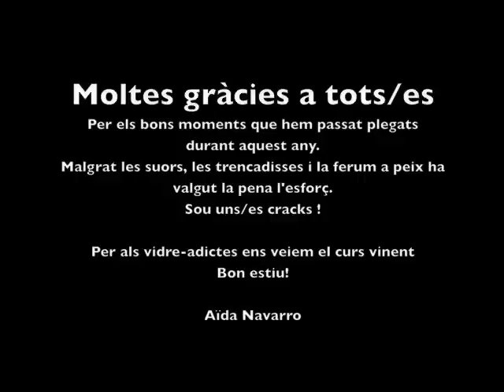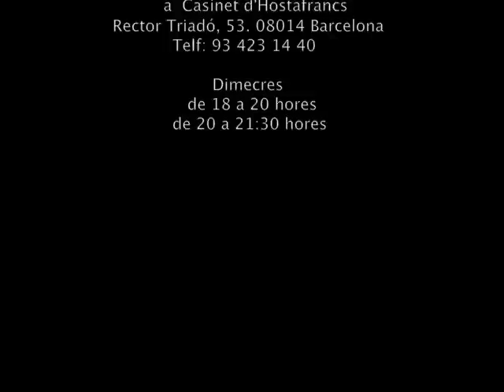Vitralls Casinet 09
Treballs realitzats durant el curs 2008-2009 per els alumnes del Taller de Vitralls
de Casinet d'Hostafrancs.
Trabajos realizados durante el curso 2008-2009 por los alumnos del Taller de Vidrieras
de Casinet de Hostafrancs.